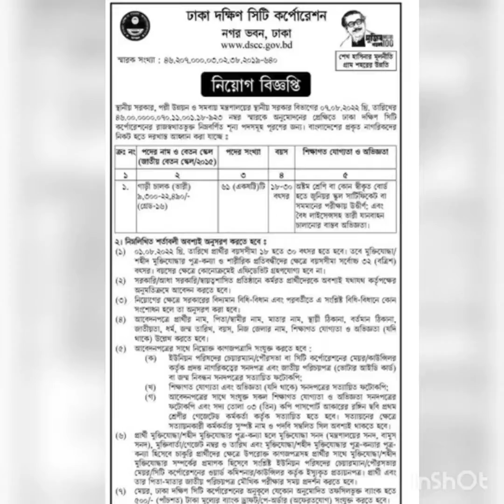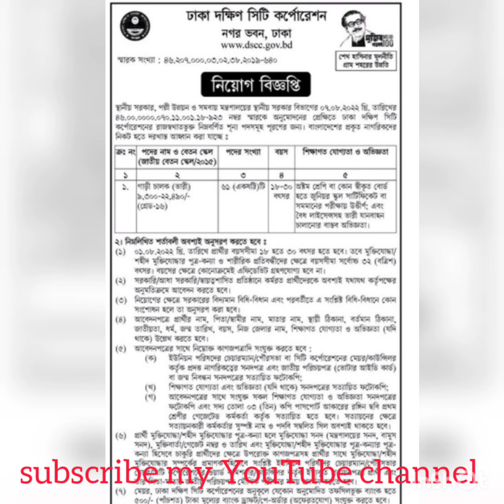ঢাকা দক্ষিণ সিটি কর্পোরেশন নিয়োগ বিজ্ঞপ্তি 2022 South City Corporation DSCC Job circular 2022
ঢাকা দক্ষিণ সিটি কর্পোরেশন নিয়োগ বিজ্ঞপ্তি DSCC Job circular 2022

Dhaka South City Corporation (DSCC) Job circular 2022

বাংলাদেশ শিশু হাসপাতাল ও ইনস্টিউট নিয়োগ বিজ্ঞপ্তি 2022 নতুন চাকরির খবর 2022 job circular 2022

l bd govt job

all Government Job Circular in Bangladesh

job list in bangladesh

job list in bd

top

নিয়োগ বিজ্ঞপ্তি

সকল সরকারি চাকরি

সব চাকরির খবর

জাহাঙ্গীরনগর বিশ্ববিদ্যালয় নিয়োগ বিজ্ঞপ্তি 2022 নতুন চাকরির খবর সরকারি চাকরির খবর job circular

আকিজ গ্রুপে নিয়োগ বিজ্ঞপ্তি 2022  আকিজ গ্রুপে চাকরি 2022 gov job circular 2022 নতুন চাকরির খবর 2022

সরকারি বেসরকারি সকল চাকরির খবর পড়তে আমাদের চাকরির খবর পেজে বিজিট করুন।

বঙ্গবন্ধু শেখ মুজিবুর রহমান কৃষি বিশ্ববিদ্যালয়ে চাকরি 2022

বিজ্ঞান ও প্রযুক্তি বিশ্ববিদ্যালয় নিয়োগ বিজ্ঞপ্তি 2022

ওয়েস্ট জোন পাওয়ার ডিস্ট্রিবিউশন কোম্পানি লিমিটেড চাকরি 2022

কোল পাওয়ার জেনারেশন কোম্পানি বাংলাদেশ লিমিটেডে নিয়োগ 2022

কারিগরি প্রশিক্ষণ কেন্দ্র নিয়োগ বিজ্ঞপ্তি 2022

শাহজালাল বিজ্ঞান ও প্রযুক্তি বিশ্ববিদ্যালয় 2022 ShahJalal begin projukti University 2022

বাংলাদেশ উন্মুক্ত বিশ্ববিদ্যালয় নিয়োগ বিজ্ঞপ্তি 2022

বাংলাদেশ বিমান বাহিনীতে নিয়োগ বিজ্ঞপ্তি 2022

ইসলামী বিশ্ববিদ্যালয়ে চাকরি 2022

কর কমিশনারের কার্যালয়ে নিয়োগ বিজ্ঞপ্তি 2022

ঠাকুরগাঁও পল্লী বিদ্যুৎ সমিতিতে চাকরি 2022

কেমিক্যাল ইন্ডাস্ট্রিজ কর্পোরেশন চাকরি 2022

বাংলাদেশ স্থলবন্দর কর্তৃপক্ষ নিয়োগ বিজ্ঞপ্তি 2022

ঢাকা বিশ্ববিদ্যালয়ে চাকরি 2022

জনশক্তি কর্মসংস্থান ও প্রশিক্ষণ ব্যুরোতে নিয়োগ 2022

দেশ-চায়না পাওয়ার কোম্পানি(প্রাঃ) লিঃ চাকরি নিয়োগ বিজ্ঞপ্তি 2022

বঙ্গবন্ধু শেখ মুজিবুর রহমান কৃষি বিশ্ববিদ্যালয় নিয়োগ বিজ্ঞপ্তি 2022

উপজেলা নির্বাহি অফিসার এর আন্ডারে চাকরি 2022

বাংলাদেশ হাইটেক পার্ক নিয়োগ বিজ্ঞপ্তি High Tech Park Job Circular 2022

বাংলাদেশ সচিবালয় নিয়োগ বিজ্ঞপ্তি প্রকাশ 2022

বাংলাদেশ প্রতিবন্ধী কল্যাণ ট্রাস্ট নিয়োগ বিজ্ঞপ্তি 2022

বাংলাদেশ  ভূমি সংস্কার বোর্ড নিয়োগ বিজ্ঞপ্তি 2022 Land Reforms Board LRB Job Circular 2022

job News
government job circular
job circular government

Nur Hossain 21 YouTube chanel.
job circular government 2022.
government job circular 2022.
sorkari Chakrir Bigyapti 2022.
sorkari Chakrir khobor 2022.
sorkari Chakrir News 2022.
sorkari Chakrir potrika 2022.
notun Chakrir khobor 2022.
notun chakrir news 2022.
notun chakrir potrika 2022.

সাপ্তাহিক চাকরির প্রত্রিকা ২০২২.
সাপ্তাহিক চাকরির নিউজ ২০২২.
সরকারি চাকরি পত্রিকা ২০২২.
সরকারি চাকরি খবর ২০২২.
সরকারি চাকরি নিউজ ২০২২.
নতুন চাকরি পত্রিকা ২০২২.
নতুন চাকরি খবর ২০২২.
নতুন চাকরি নিউজ ২০২২.
all bd govt job

top

নিয়োগ বিজ্ঞপ্তি

সকল সরকারি চাকরি

সব চাকরির খবর

সকল সরকারি চাকরির নিয়োগ বিজ্ঞপ্তির তালিকা

সরকারি চাকরি খবর সবার আগে পেতে আমাদের চ্যানেলটি সাস্ক্রাইব করেনিন